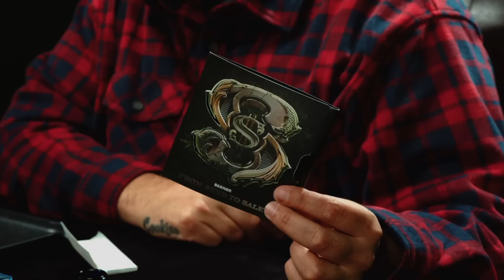Birthday Pack 10/27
Berner celebrates his birthday at Cookies Maywood 10/27. Dropping an exclusive birthday pack including a new strain with Pac Man, Cereal a La Mode rosin and an exclusive seed drop from the legendary Bodhi.